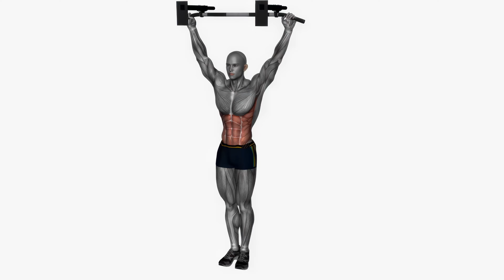Подъемы ног в висе на турнике очень сложно